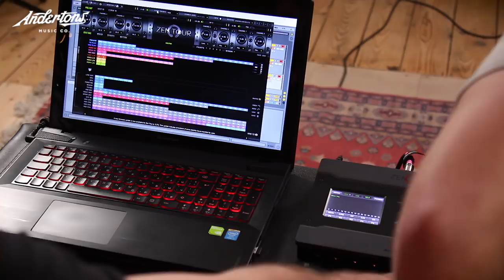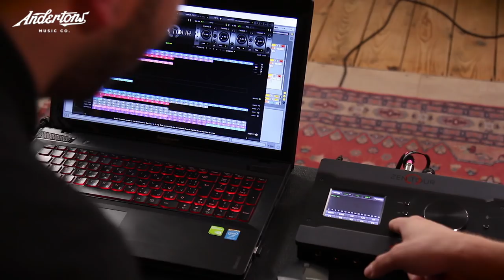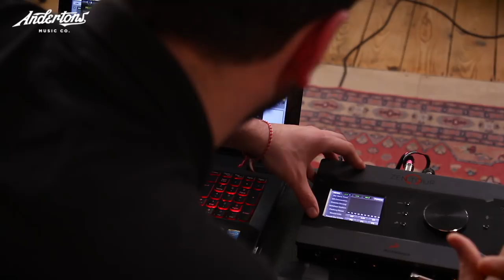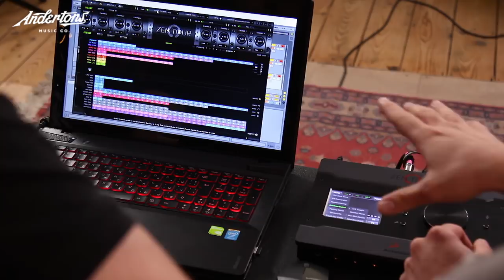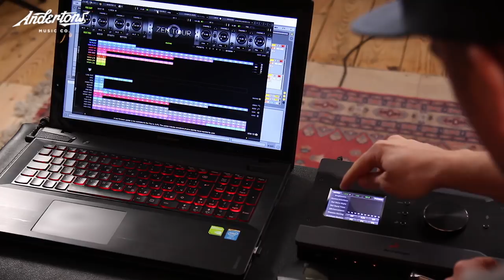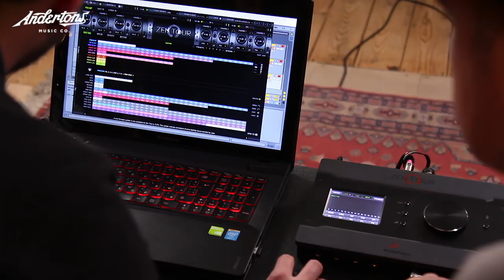Antelope Audio - Badass Audio Interfaces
👆 Antelope Audio came in to walk us through their incredible lineup of Autio Interfaces including the Orion 32 HD and the Zen Tour!